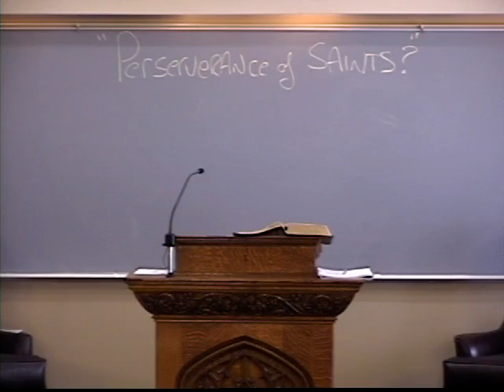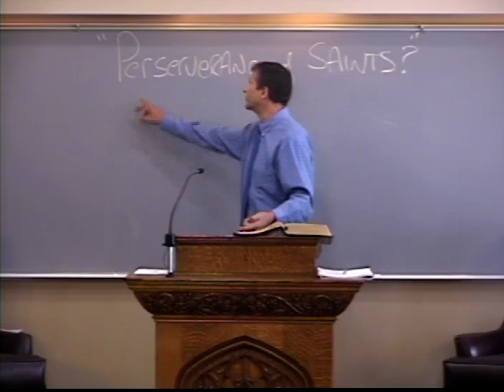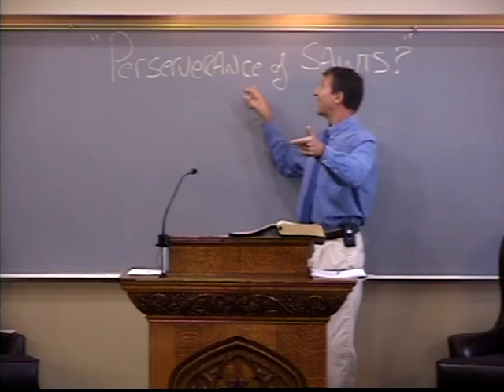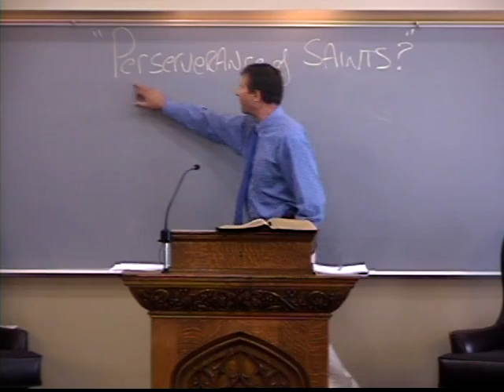What is Preservation of the Saints? ~ Calvinism Part 12 ~ Alex Kurz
Pastor Alex Kurz of Shorewood Bible Church